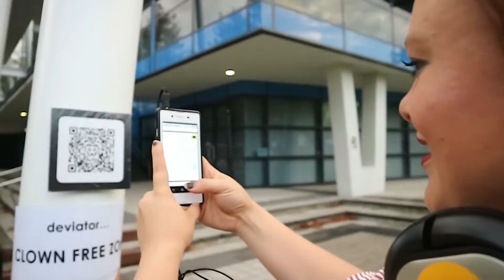REAF (Red Earth Arts Festival 2021) - Announcement Teaser/Trailer - City of Karratha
Fuzz Digital were commissioned by City of Karratha to edit, compile and produce promotional footage from all of the 2021 participants as part of the central marketing plan in the lead up to REAF's 2021 announcement. All motion graphics and design needed to be in line with the Festival's look/feel, colours and font.